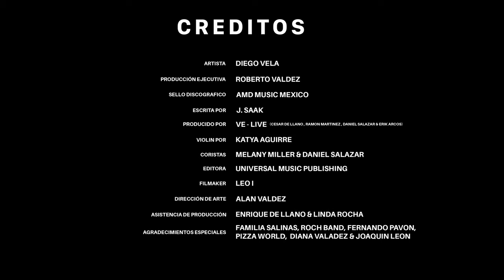VE - LIVE X DIEGO VELA - TE DUELE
Te Duele se desprende del Ep Acústico que lleva por nombre “ VE - LIVE X DIEGO VELA “ este ep  se encuentra disponible en todas las plataformas digitales.

Artista :  Diego Vela
Produciòn Ejecutiva : Roberto Valdez
Sello Discografico : AMD Music Mèxico
Producido Por : Ve - Live ( Cesar De Llano , Ramon Martinez , Daniel Salazar & Erik Arcos )
Escrita Por : J. Saak
Editora : Universal Music Publishing
Coristas :  Melany Miller & Daniel Salazar
Violin Por : Katya Aguirre
Filmaker  : Leo I
Dirección De Arte : Alan Valdez
Asistencia de producción : Enrique De Llano , Linda Rocha
Agradecimientos Especiales  :  Familia Salinas , Roch Band , Fernando Pavon , Pizza World ,  Diana Valadez & Joaquin Leon ( Agencia Link )

Letra :

Supe que te vieron llorando
Y que nadie te puede consolar
Ya me dijeron que mal la estás pasando
Porque ese man no te sabe tratar

Mira que no me sorprende
Lo que me dice la gente
Yo ya tuve suficiente De tu amor, de tu amor

Dicen que extrañas mis besos
Que nada sientes cuando está acariciando tu cuerpo
Y que te duele no tenerme, eeh

Y yo te lo advertía cuando tú eras mía
Que solo para enamorarte mentía
Debiste quedarte conmigo
Me dejaste sin un motivo
No fue suficiente, no
Entregarme totalmente, no
Tú te alejaste de repente, no
Ya te saqué ya de mi mente, oh oh

No pidas perdón, ya mami
Siempre estuve yo, aquí, pa' ti
Solo me dejaste tú a mí
Yo ya no vuelvo, yo ya no vuelvo

Yo ya no voy a regresar, oh-oh, oh-oh Diego llegó